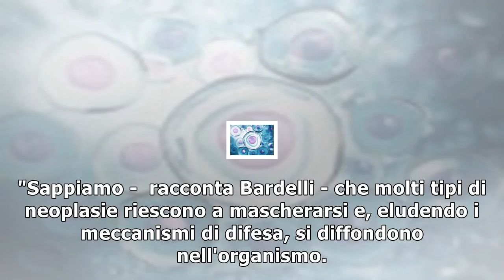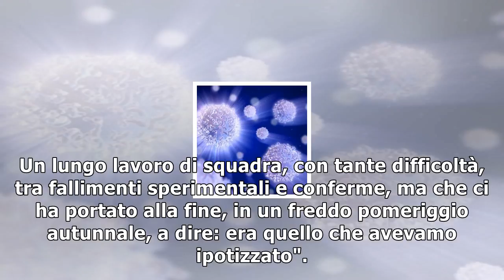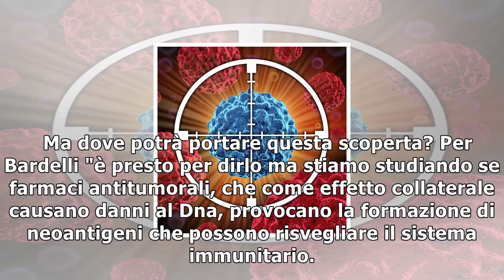Ricercatori fanno vedere le cellule tumorali al sistema immunitario. che le blocca